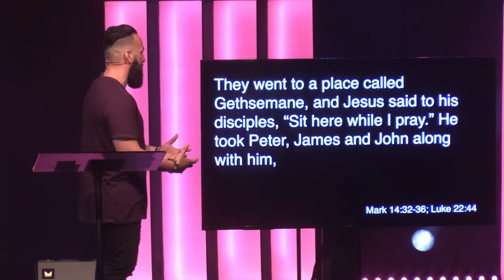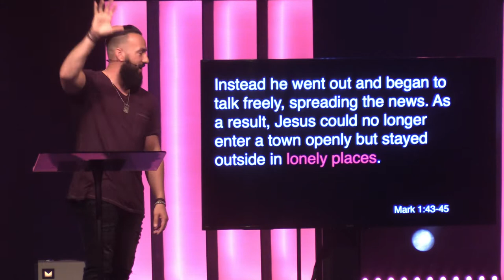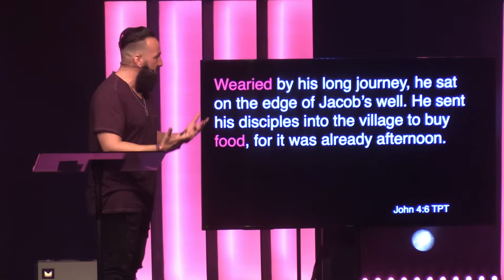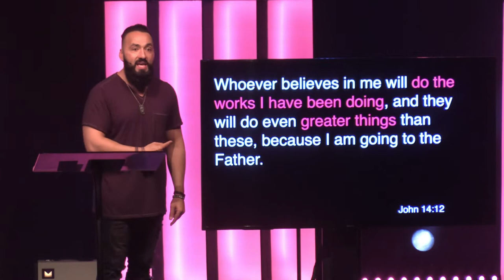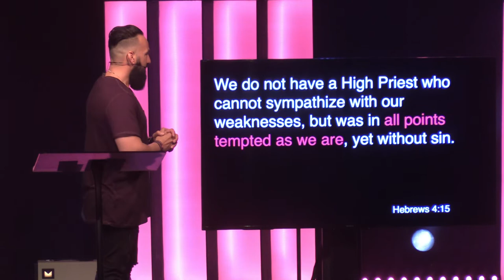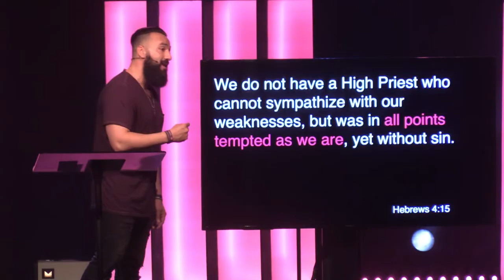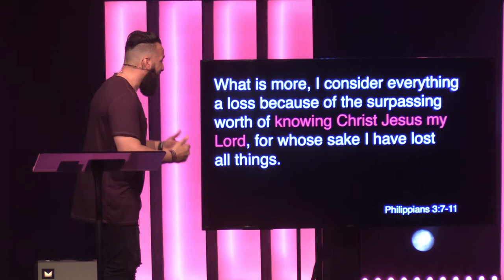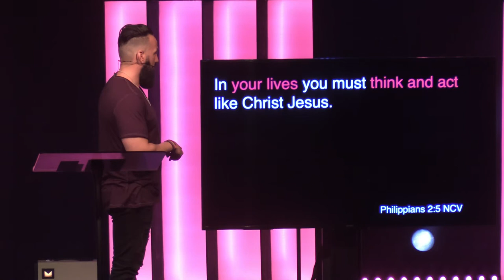The Humanity of Jesus // Rebel King (Part 2)